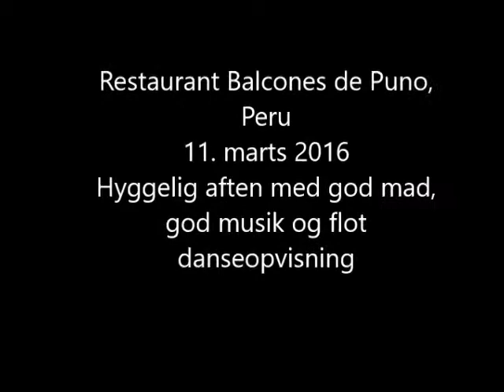Balcones de Puno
Underholdning på Balcones de Puno, i Puno ved Titicaca-søen i Peru 11. marts 2016